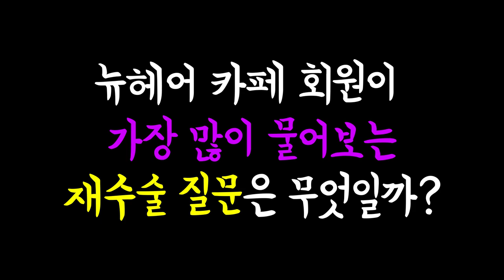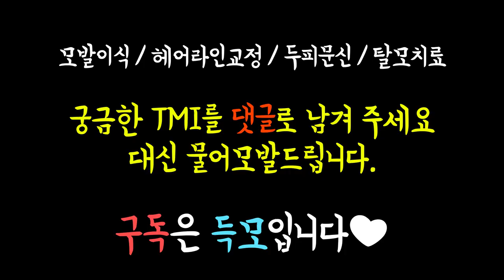모발이식 재수술 맛집 뉴 헤어 선정 질문 TOP 5 - 뉴헤어 I [모발이식][헤어라인]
모발이식 재수술 맛집 뉴헤어!
여러분이 가장 많이 물어보시는 질문 5가지를 모아보았습니다용😋